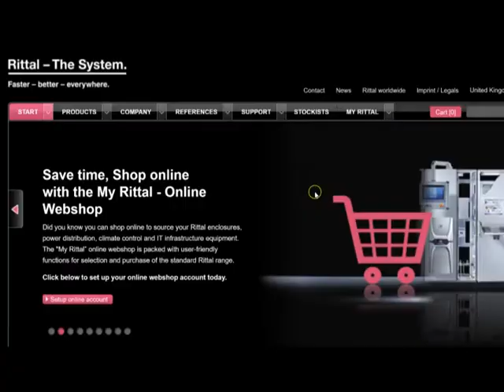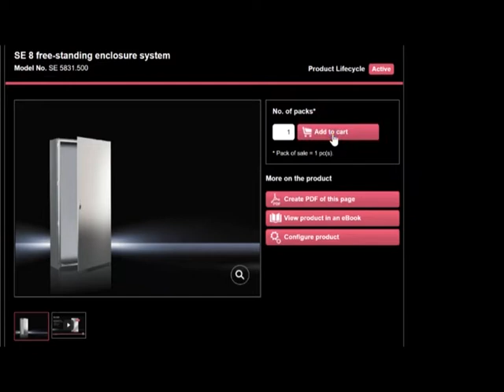How to register & purchase products on Rittal's Webshop